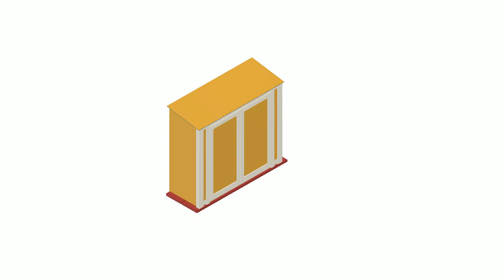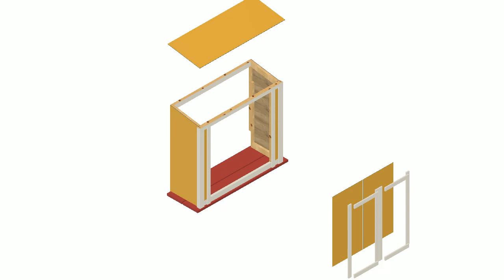Closet Xploded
Animated assembly video of Mike & Ellies "Water Closet" for their Yuma Park Model at del Pueblo Beach and Tennis Land Yacht Club.